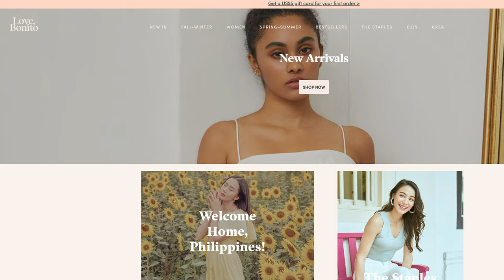Who is Rachel Lim of Love, Bonito? | SKYPODCAST